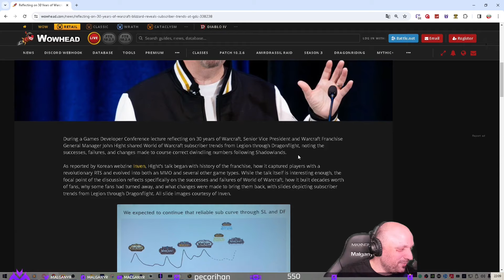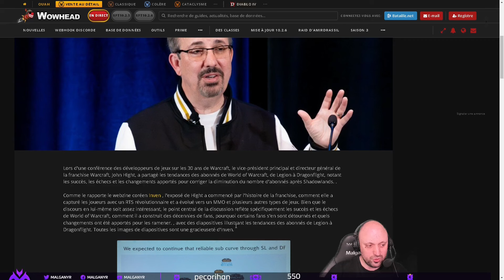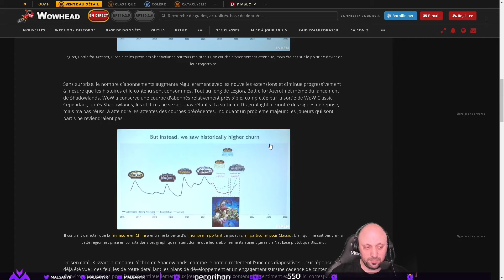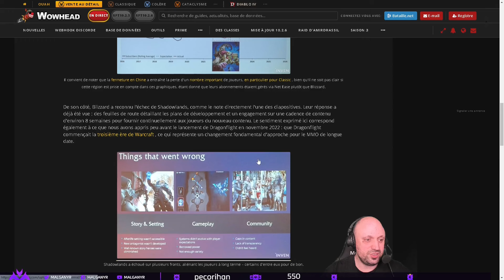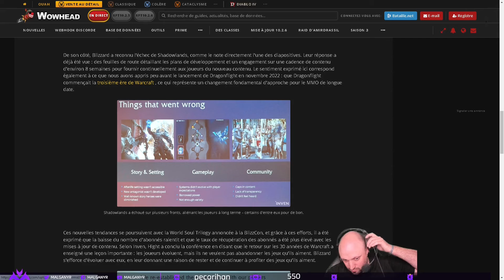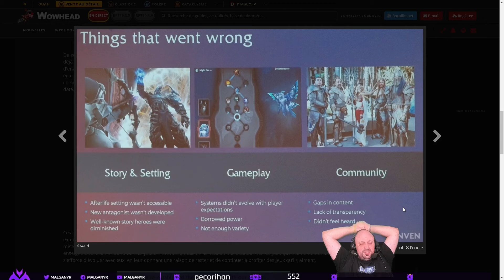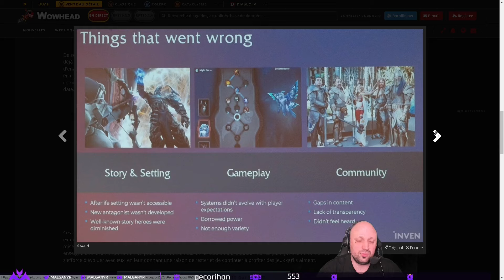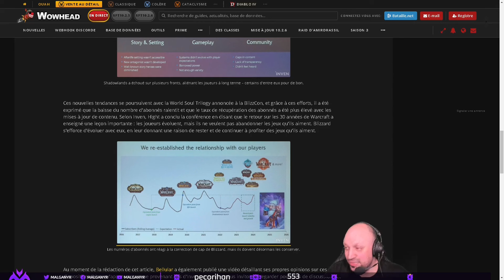Soirée Lore Dragonflight avec Malganyr - Épisode 82 - Des nouveautés sur le nombre d'abo sur WoW ?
Quatre-vingt-deuxième épisode de notre découverte de Dragonflight : on y parle de la conférence dans laquelle Blizzard aurait communiqué les tendances du nombre de joueurs sur Wow à l'heure actuelle.

Pour plus de lore, foncez voir la chaîne de Malga (je contribue à l'écriture de ses vidéos, au détriment des miennes parfois haha)